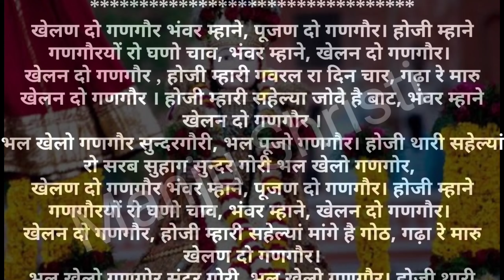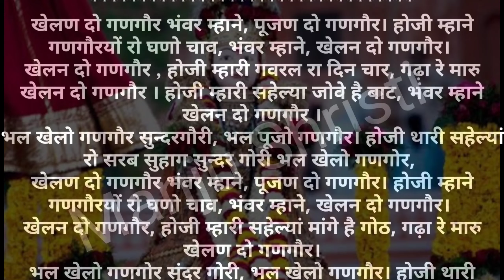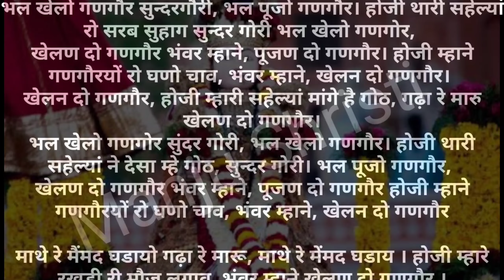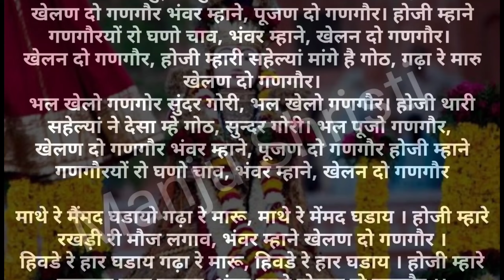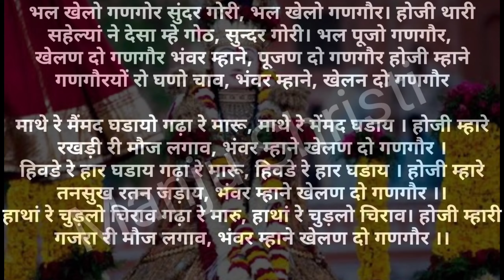जयपुर का प्रसिद्ध गणगौर गीत gangaur geet गणगोर गीत gangor geet होजी म्हाने गणगौरया रो घणो चाव भंवर